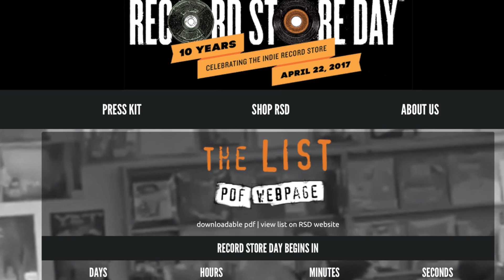Record Store Day 2017: What You NEED to Know!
▶RSD 2017 LIST